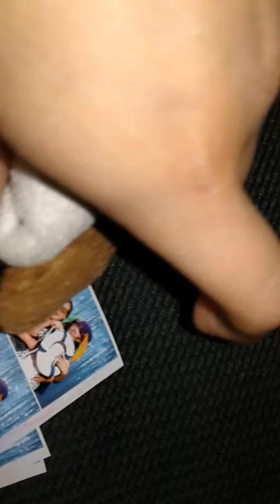Plushtober horrer movie abducted trailer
This movie will be published  on nov : 19